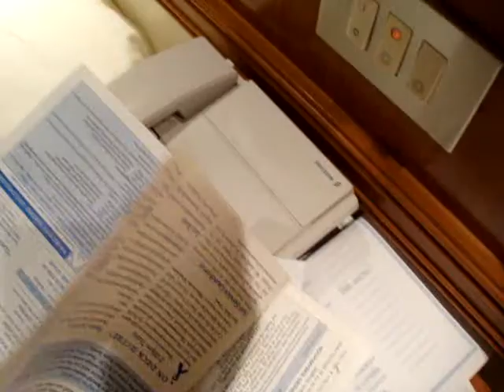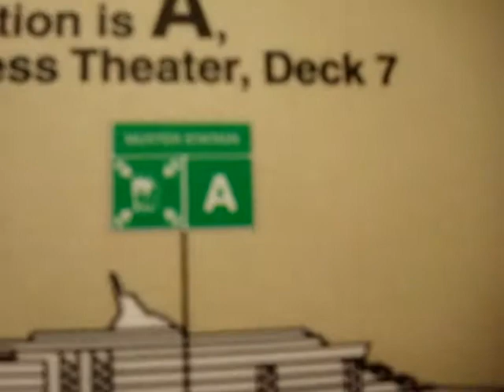my room!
a tour